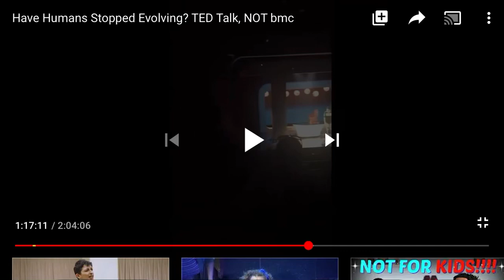M.I.T.B @ a pArTy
All by himseeeeeelf